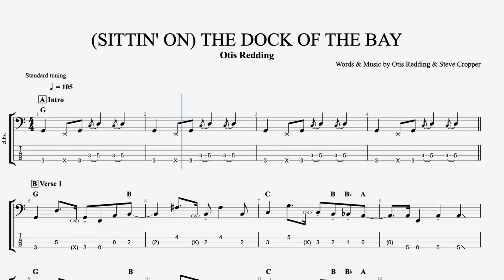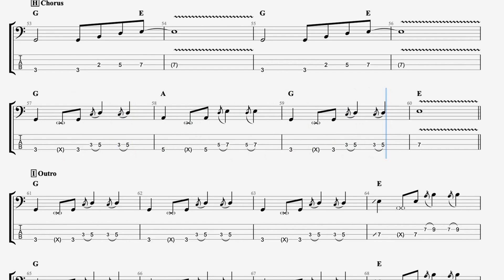Otis Redding - (Sittin' On) The Dock Of The Bay (Bass Tab)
Written by Steve Cropper and Otis Redding [1968]